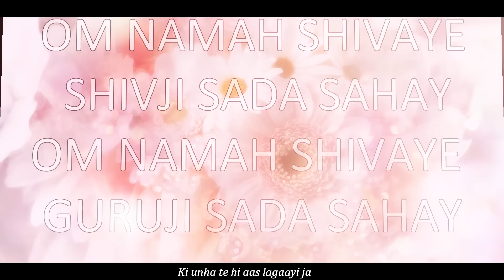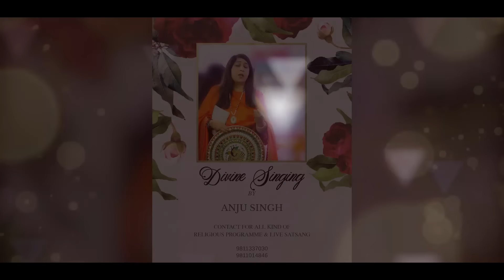Guruji Main Baawla | 2019 | Happy Birthday Dear Guruji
Singer - Anju Singh
Lyricist-  Anju Singh
Videography - Tedography Creations

Official Channel of ANJU SINGH for, New Songs, Covers & True Devotion.
Official Handles

Instagram.com/anjusinghofficial